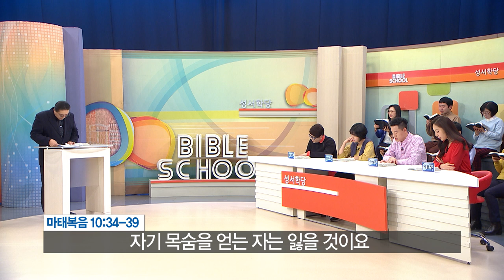이단 집단들이 잘 활용해 먹는 이 구절!! (CBS 성서학당)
Q) 이단 사교 집단(라고 쓰고 신천지 라고 읽는다)이 많이 써먹는 아래 구절... 어떻게 해석해야 하나요?

"내가 온 것은 사람이 그 아버지와,
딸이 어머니와, 며느리가 시어머니와
불화하게 하려 함이니 (마태복음 10:35)"

이단들이 이 본문을 많이 쓰죠
네 원수가 집안에 있으니까
엄마 말 아빠 말 듣지 말고
다 버리고 나와서
우리 공동체에 와서 집단 생활하자...??